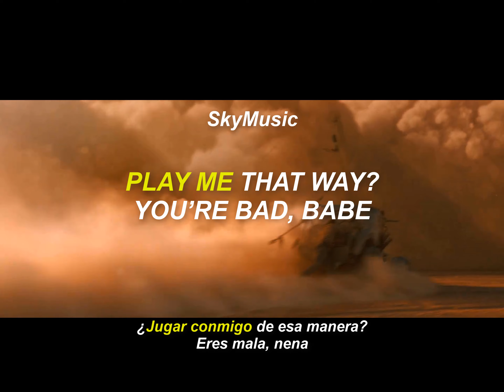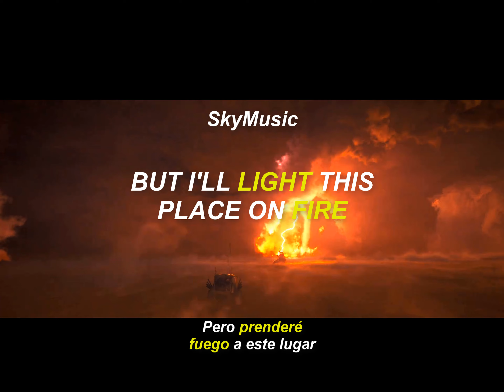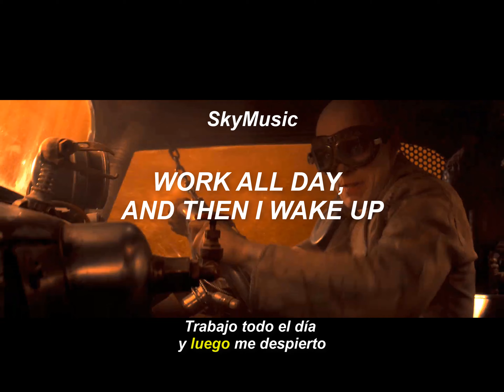Oliver Tree Life Goes On || Sub. Español + Lyrics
Editado y Publicado Por SkyMusic.

📒Lyrics (English)

Lyric video of Life Goes On by Oliver Tree on SkyMusic